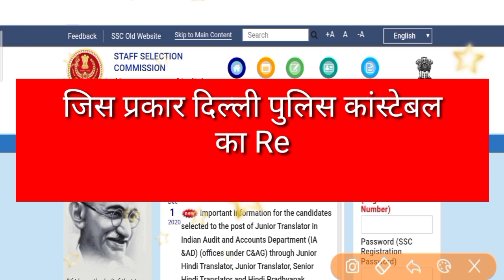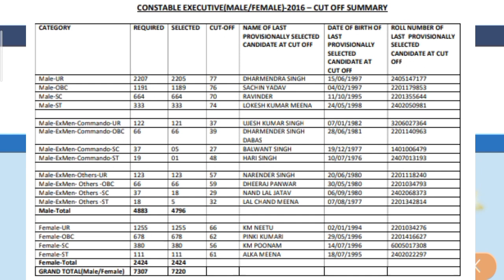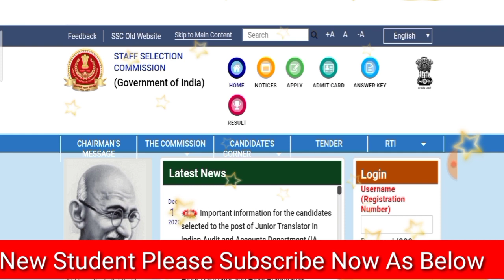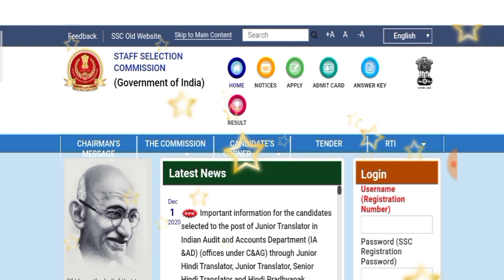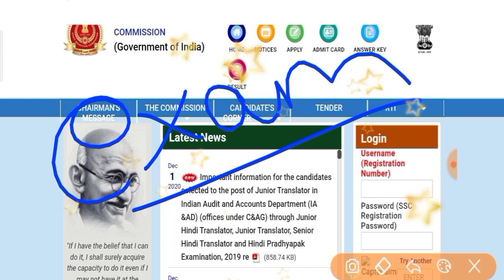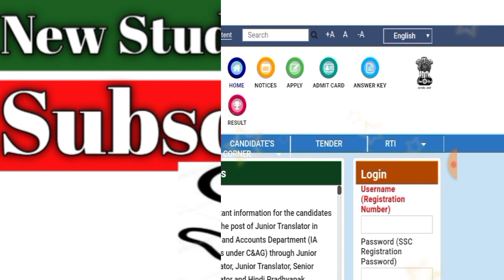Delhi Police Constable Cut OFF कैसे आयेगा प्रूफ से जानिए | Delhi Police Constable Vacancy 2020 exam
etc.Classes

DelhiPoliceConstableVacancy2020
Sarkari naukri Update
Sarkari job
Sarkari result
Sarkari result

Sarkari Naukri
government job
Sarkari Naukri